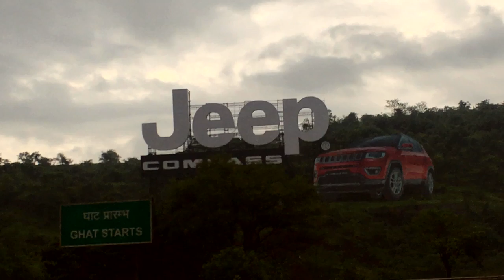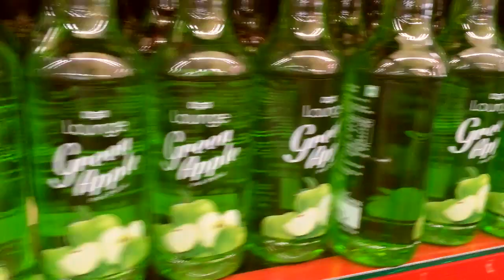Mahabaleshwar || Heaven on Earth !!!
We recently visited Mahabaleshar, it is wonderful place for weekend getaway,

Mahabaleshwar is a hill station in India's forested Western Ghats range, south of Mumbai. It has an average elevation of 1,353 metres (4,439 ft). It features several elevated viewing points, such as Arthur’s Seat. West of here is centuries-old Pratapgad Fort, perched atop a mountain spur. East, Lingmala Waterfall tumbles off a sheer cliff. Colorful boats dot Venna Lake, while 5 rivers meet at Panch Ganga Temple to the north.